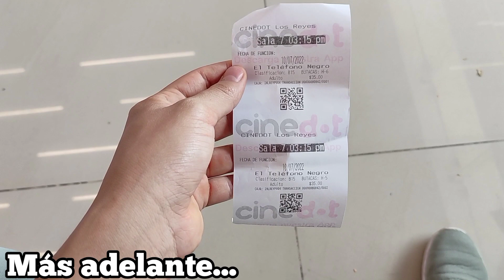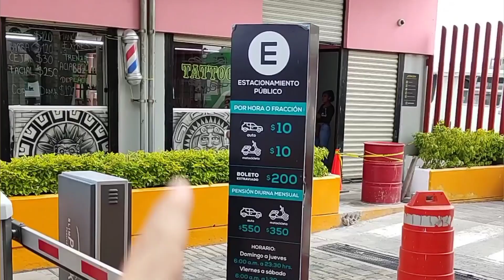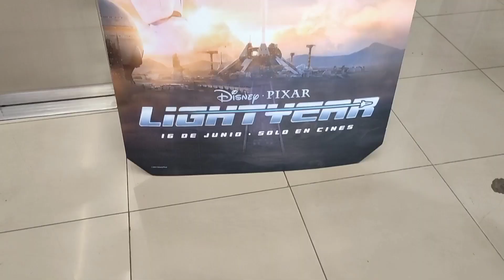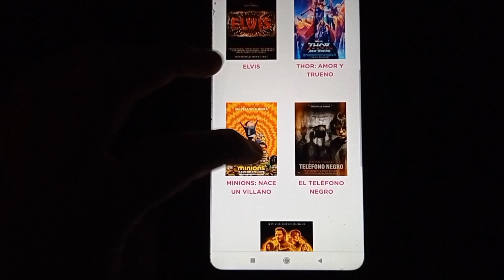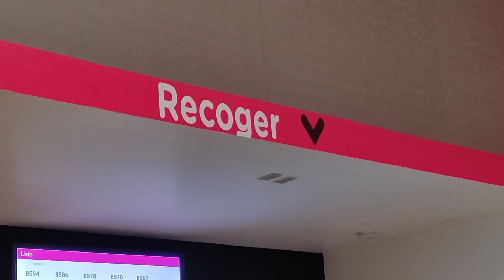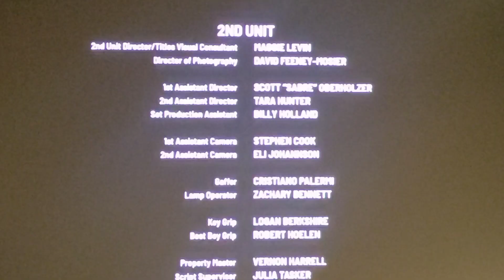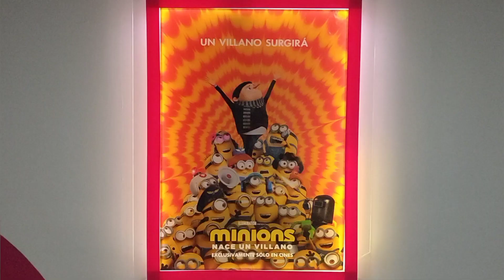Este CINE cuesta SOLO $35 PESOS 😱 ¿Vale la pena? ¿Como es? | LOLO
Nos aventuramos por Cinedot, el Cine que tiene una propuesta Muy Interesante 🤩

• Tal vez los costos pueden variar según la Sucursal
• Ubicaciones 📍
• Estacionamiento (Dentro de la Sucursal de los Reyes)
   -$10 por Hora o Fracción
   -$200 Boleto extraviado